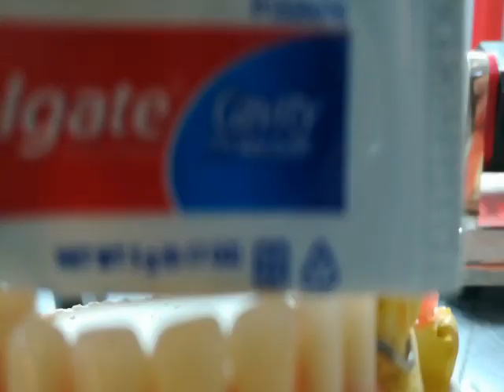3in damous Camping Vlog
Wahoo! I had the chance to roadtrip up to 3in damous bizerte and spend the weekend camping with some amazing people from . Each day was full of waterfalls, hikes, music, and laughter☼. I'm eternally thankful for these fun friends and the memories we made.

Song: beyoncé- daddy lessons /camila cabello - something's gotta give